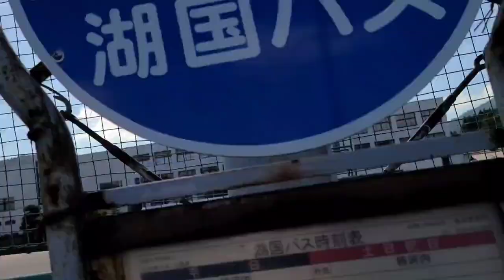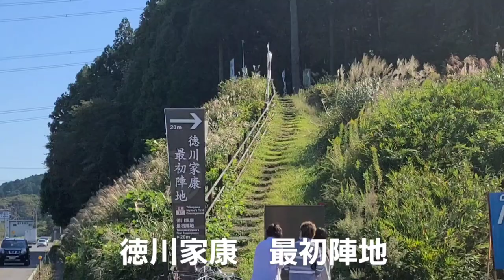③ママチャリで名古屋！おふざけ旅